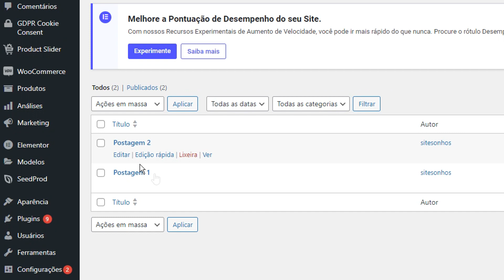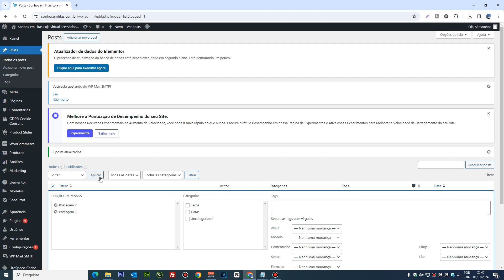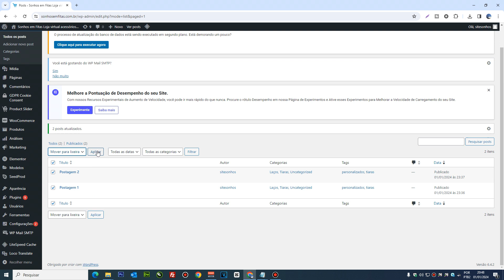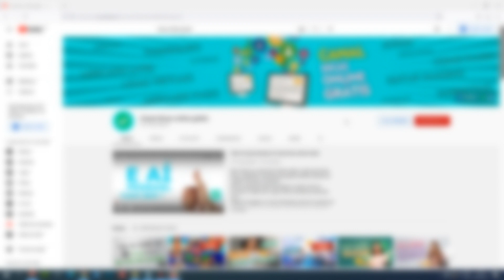Como editar vários POSTS no Wordpress ao mesmo tempo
Neste vídeo vou ensinar passo a passo, como editar várias postagens no Wordpress ao mesmo tempo.
Para quem esta sem tempo, vai conseguir editar mais de um post de uma vez.